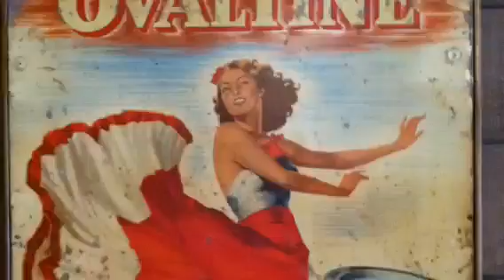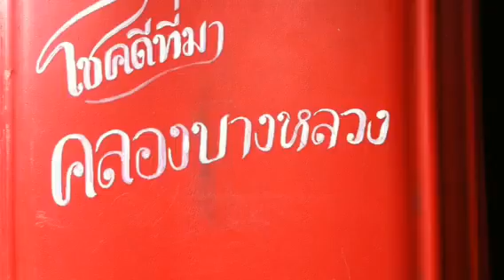อรรณพพาเที่ยวคลองบางหลวง จรัญฯ3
งดงามในกรุงเทพ